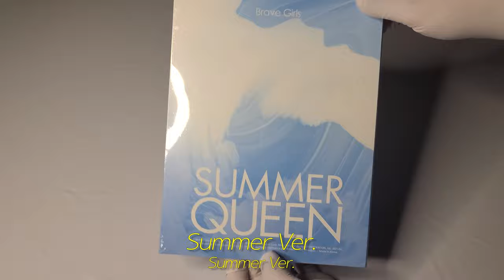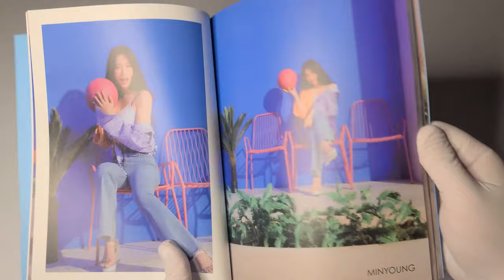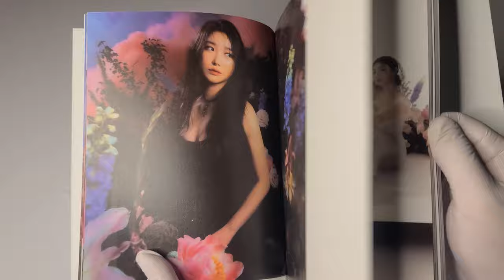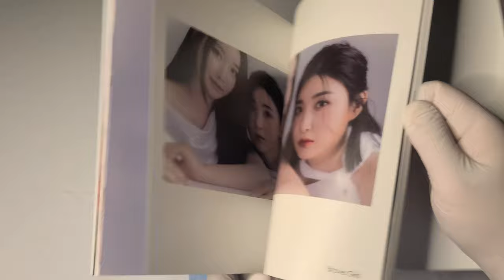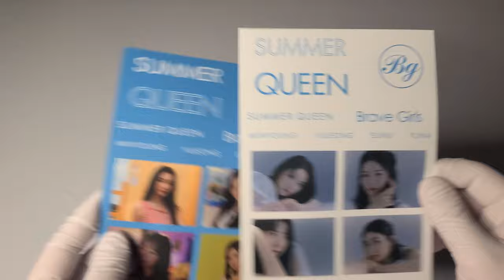🌊 브레이브 걸스 Brave Girls 미니앨범│Summer Queen│앨범 언박싱 🌊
브레이브 걸스
미니 앨범

발매일
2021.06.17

수록곡
1. 치맛바람 (Chi Mat Ba Ram)
2. Pool Party (Feat. 이찬 of DKM)
3. 나 혼자 여름 (Summer by myself)
4. FEVER (토요일 밤의 열기)
5. Chi Mat Ba Ram (Eng Ver)